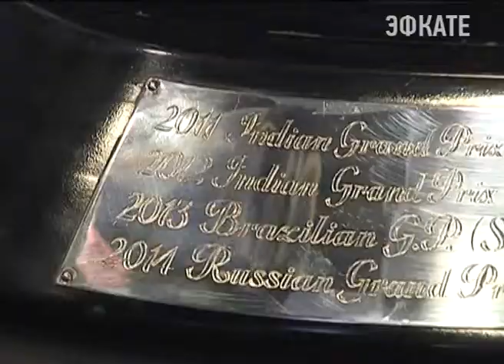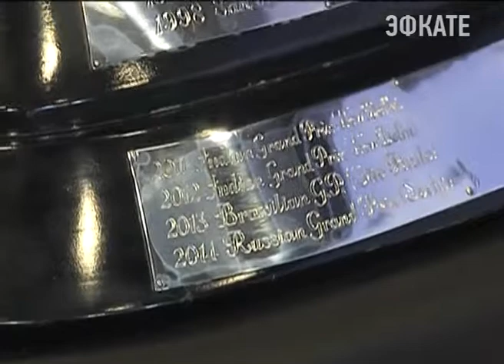В Сочи привезли Кубок за лучший этап Формулы-1 Новости 24 Сочи Эфкате